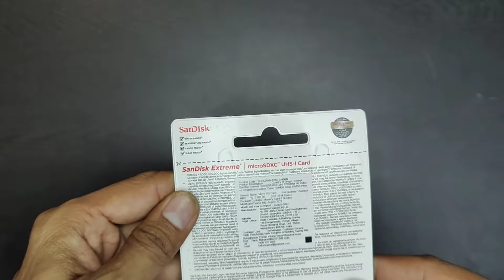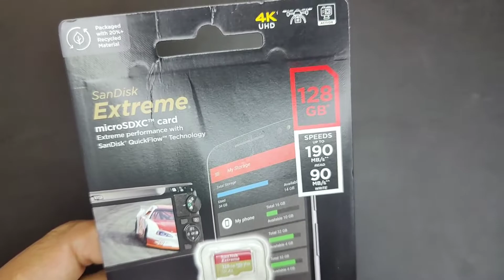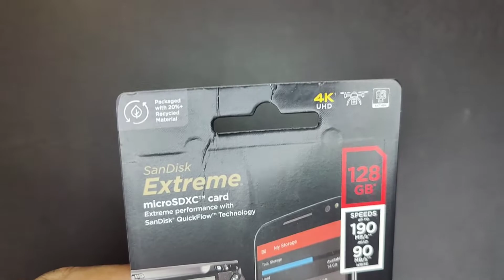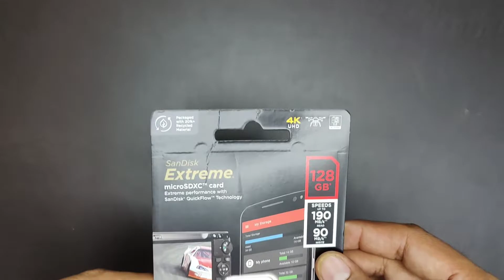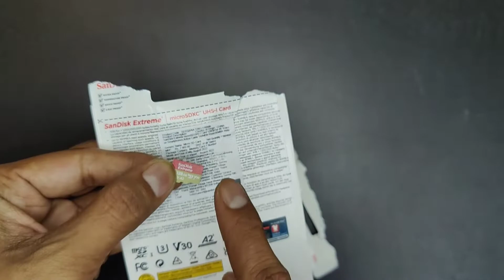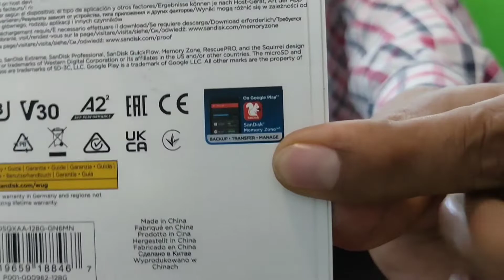SanDisk Extreme Memory Card 128GB Unboxing | which sd card to get for gopro | drone & camera sd card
🙏Murali Cj Tech,Channel Mein Aap Ka Swagat Hai🙏
sandisk extreme memory card
sandisk extreme microsd card
sandisk extreme memory card unboxing
128gb memory card
256gb memory card unboxing 6. sandisk 128gb memory card
sandisk 128gb memory card unboxing
best memory card for smartphone
extreme sandisk 128gb

HAGTAG